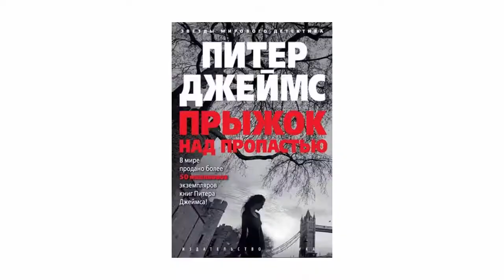Подборка 10 книжек на подарок для увлекательного чтения зарубежных книг детективов